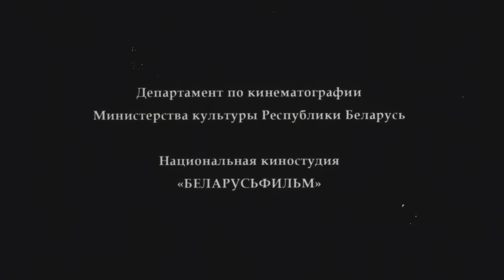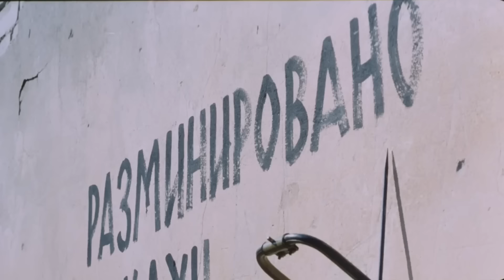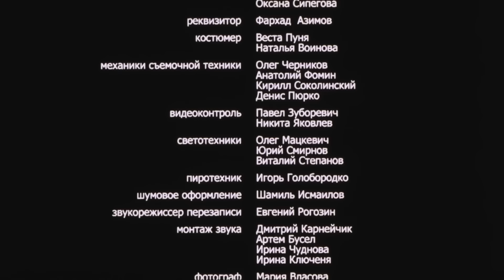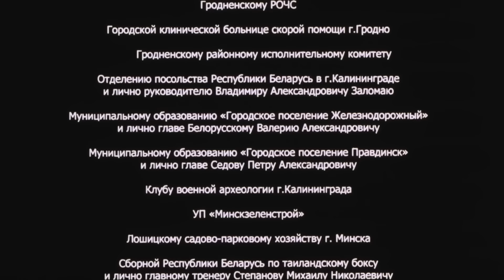ЭТОТ ВОЕННЫЙ ФИЛЬМ ЗАПРЕЩЕН К ПОКАЗУ! ОСНОВАН НА РЕАЛЬНЫХ СОБЫТИЯХ! "ЧАКЛУН И РУМБА" ЛУЧШИЕ БОЕВИКИ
В центре лирико-драматического повествования - фронтовая судьба одного из миллионов простых солдат Великой Отечественной - сапера Федора Чаклуна и его четвероногого помощника - специально обученной овчарки по кличке Румба.
С помощью Румбы Федор обнаруживает заминированный участок дороги и предупреждает об этом старшего по званию - младшего лейтенанта Светлану. Но девушка, увлеченная флиртом с подполковником, забывает перекрыть дорогу, и на мине подрывается советский танк. Влюбленный в Светлану Федор берет вину на себя...
Верность и преданность, высокий патриотизм, чувство долга и ответственность перед собственной совестью, любовь и дружба - вот те нравственные и человеческие понятия, которые с честью пронесут сквозь суровые военные и жизненные испытания Федор Чаклун, Света, Тоня и другие персонажи киноповести - рядовые армии-освободительницы.
Им и еще многим из тех, кто, освобождая родную землю, не дожил до дня Великой Победы, и тем, кто с боями дошел до Берлина, посвящается фильм.